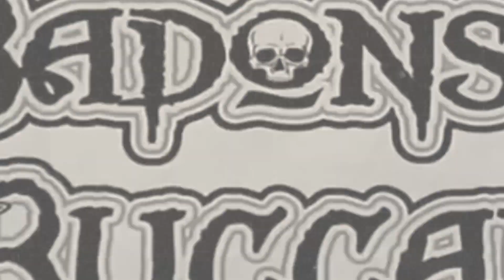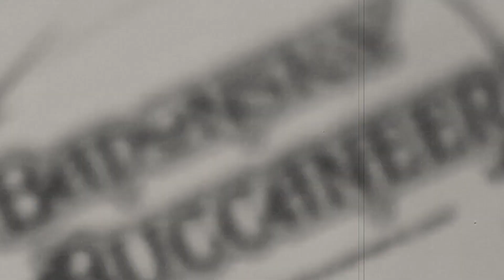A November Trip in Orange Beach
Running out of Orange Beach, AL, we try a couple spots both a little
offshore, and inshore in this late fall fishing trip.